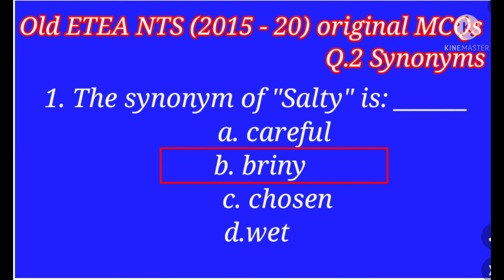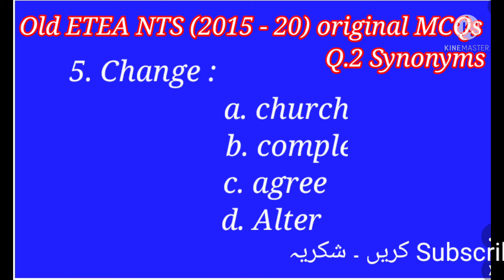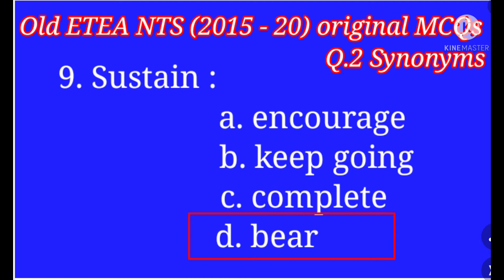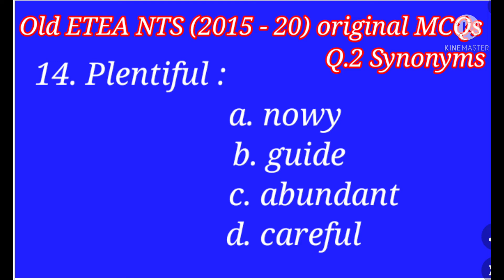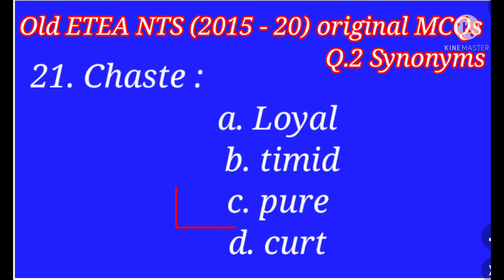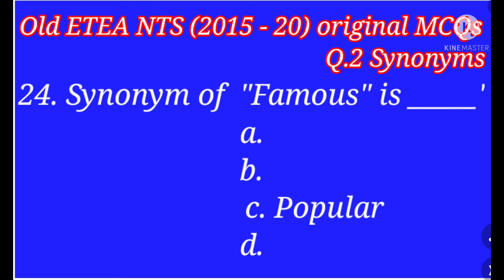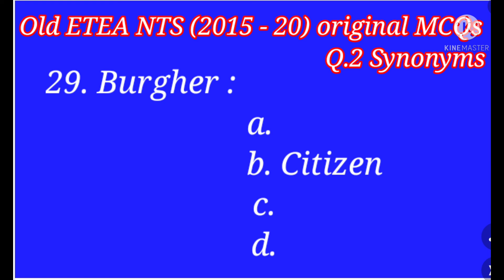synonyms | old nts synonyms | E Learning Tv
Synonyms
◾most nearest similar meaning words
◾ 30 synonyms mcqs of old nts original papers with Urdu meaning